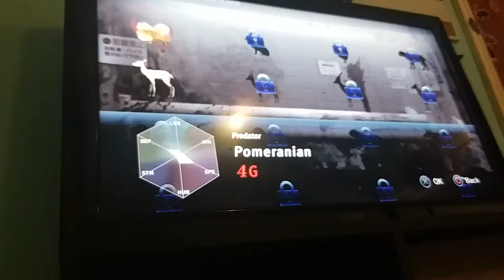Tokyo Jungle (with dlc) part 1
Tokyo Jungle with DLC part 1 hope you enjoy the video I will be playing with a guest either next video or few videos afterwards so stay tuned to find the hidden guest I am a member of Zelda Animo meme app I will shout the names out sometime soon